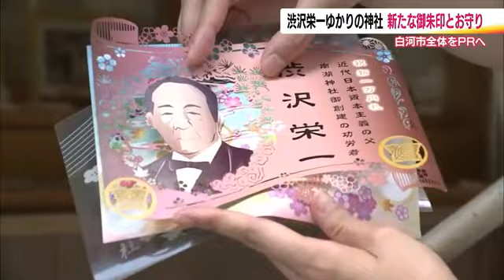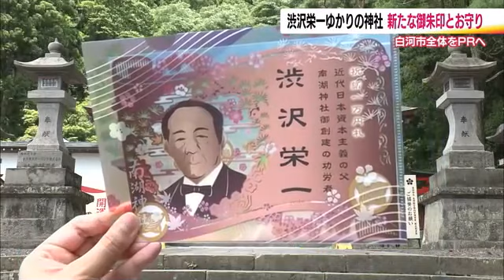渋沢栄一ゆかりの白河・南湖神社 新紙幣発行に合わせ渋沢直筆の新たな御朱印 多くの参拝客【福島発】 (24/07/04 20:30)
7月3日から発行が始まった新紙幣。新一万円札の“顔”渋沢栄一とゆかりのある福島県白河市の神社、紙幣をめぐり新たな動きがあった。

白河藩主だった松平定信公をまつる白河市の南湖神社。渋沢栄一の支援も受けて約100年前に創建された。3日からは新紙幣の発行を記念し、渋沢栄一直筆の文字を記した御朱印とお守りを取り扱っている。

福島テレビ・宮下真結子記者：「渋沢栄一が切り絵で描かれたこちらの御朱印は、重ねて楽しむこともできます」

4日はさっそく新紙幣を納めて御朱印を受け取った人も…。
巫女：「よろしいですか？これ新しいの…」
参拝客：「新しいので良いです。いま両替してきたばっかりですから」

御朱印を受け取った人は「一番最初にここで（新紙幣を）使おうと思って、いま来たんです。ご縁があるように、何か良いことがありますように。満足です、最高です」と話す。この御朱印などを目当てに、3日から多くの参拝客が訪れていて、南湖神社では白河市全体のＰＲにつながることを期待している。

南湖神社の中目公英宮司は「白河地域のいろんなところ、良いところを見てもらって、おいしいものを食べてもらって。地域全体で新紙幣発行をお祝いしつつ、地域も盛り上がっていけたらなと思っています」と話していた。